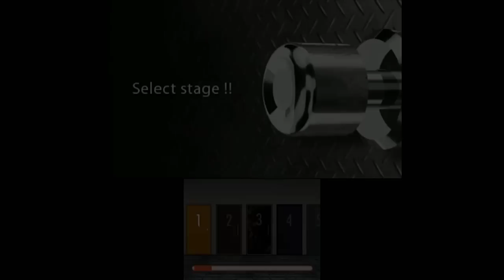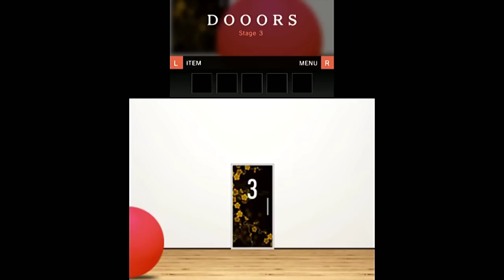ドアを開けまくる！攻略実況プレイ【DOOORS STAGE1~20】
3DS版　DOOORS実況に挑戦！！